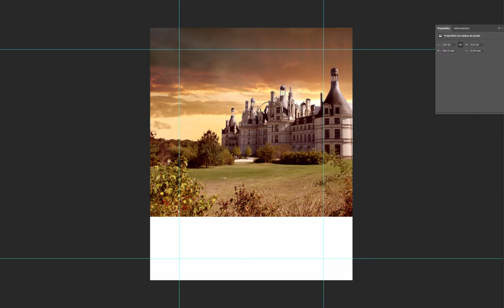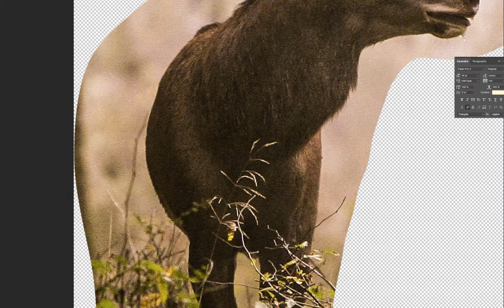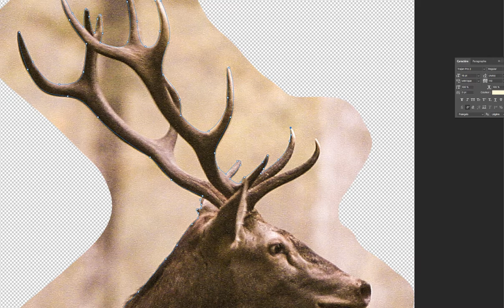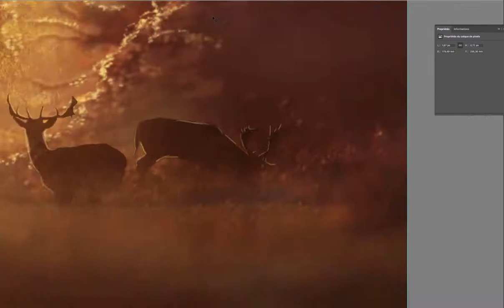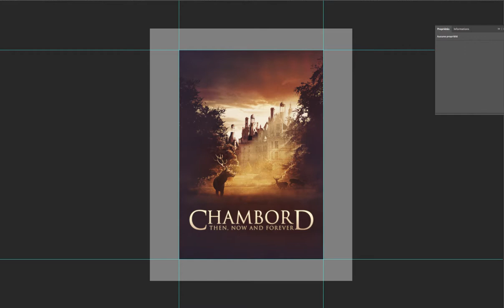CHAMBORD - MAKING OF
Création de la première version du poster pour le documentaire sur la faune de Chambord dans les teintes crépusculaires féerique.
Recomposition d'une scène avec éléments photographiques et illustrations.